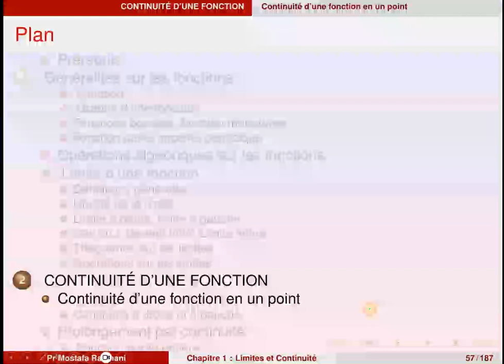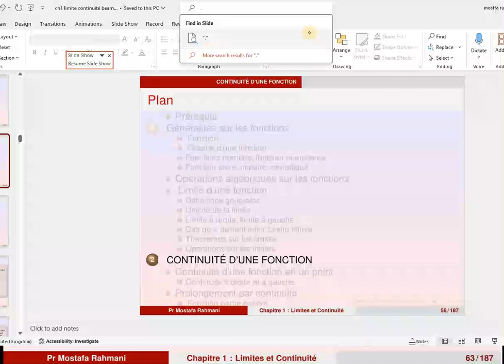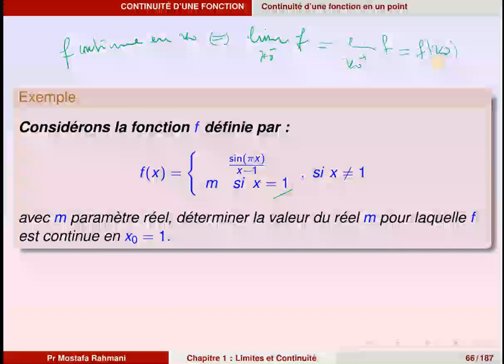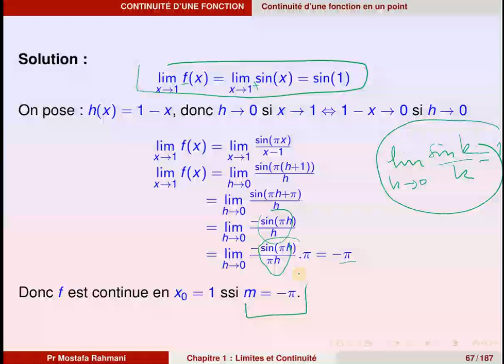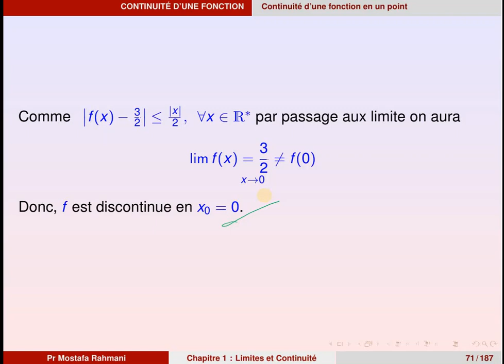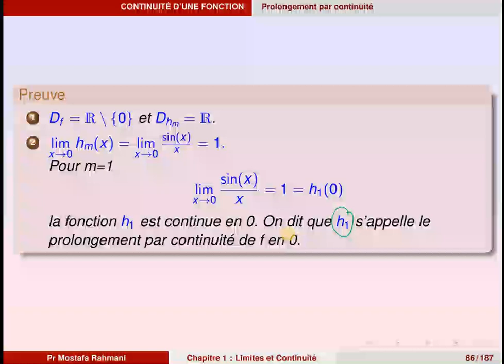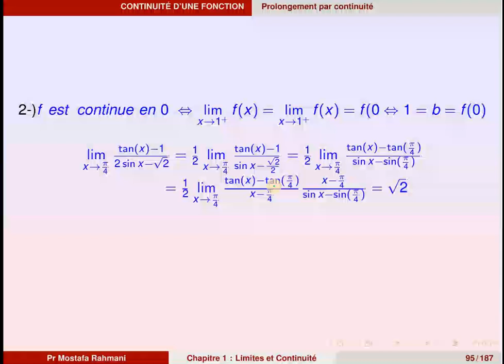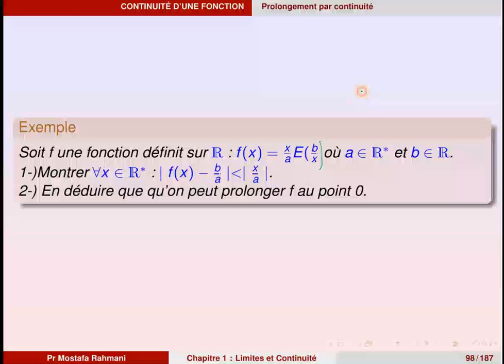Ch1 LIMITE CONTINUITé partie 2 1 Trim